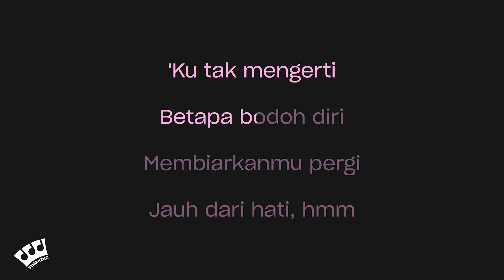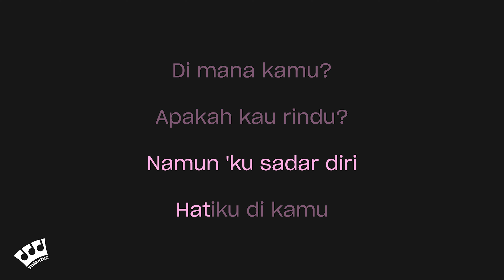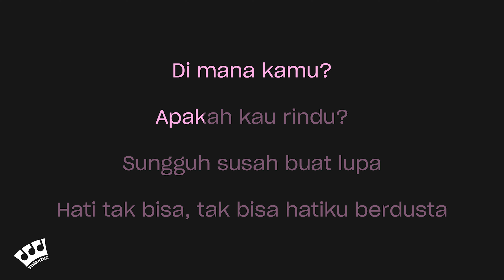Mahalini, Nuca - Aku Yang Salah (Karaoke Version)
Karaoke sing along of “Aku Yang Salah” by Mahalini & Nuca from Sing King Karaoke

0:00 Intro
0:03 Mahalini, Nuca - Aku Yang Salah (Karaoke Version)
3:58 Up Next